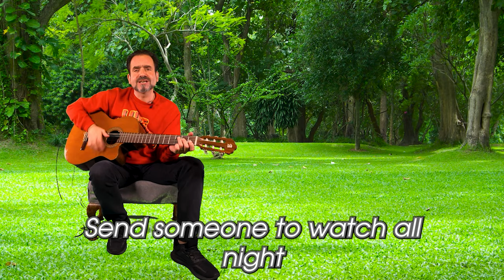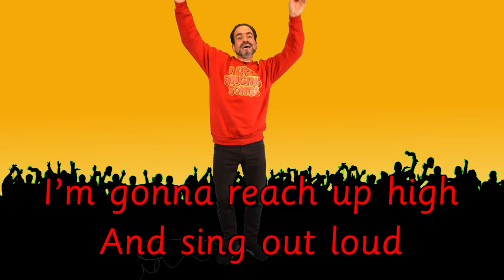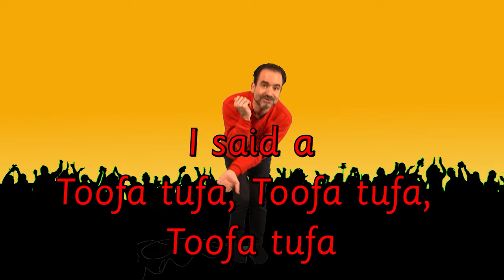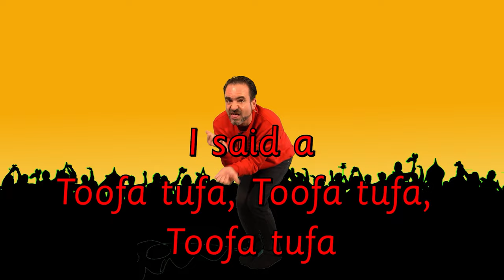Music, Songs & Sign Language Education - Episode 11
Time to really practice all of our spring songs this week.
See if you can do all the signs as well.
No session next week, see you on the 12th of April.